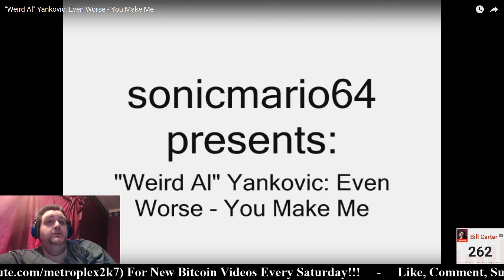Reaction - Weird Al Yankovic - You Make Me - (Even Worse - 1988)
Song:  You Make Me - (Even Worse - 1988)

Parody Of:  ()

Written By:  Weird Al Yankovic

Performed By:  Weird Al Yankovic